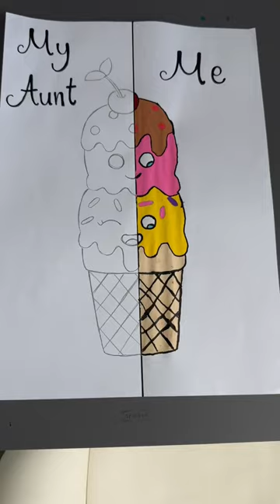Me vs my Aunt drawing ice cream 🍦drawing